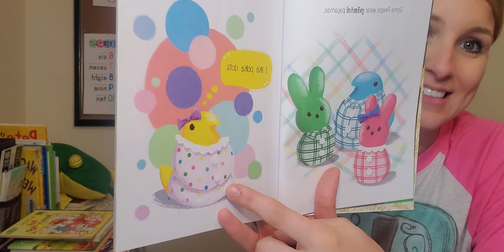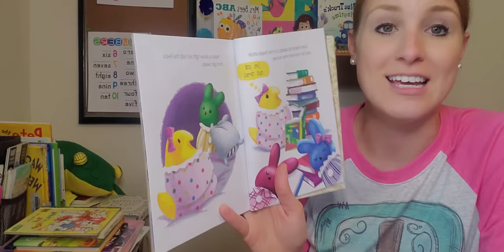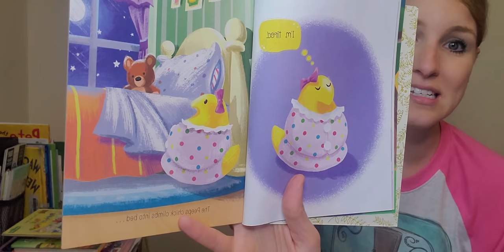Mrs. Sharp reading Peeps in Pajamas